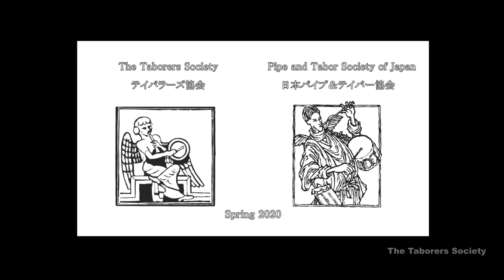Pipe and Tabor Winter Warmer Concert Pt.2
Part 2 of our concert of Pipe and Tabor music featuring performances by:
La Patuleia (Catalunya)
Chris Walker (UK)
Elizabeth Christina (USA)
Rob Tyson (UK)
Andy Richards, Grace Williams and Gavin Bayfield (UK)
Alberto Jambrina Leal (Zamora)
Caroline Leprette (France)
Trio Dangan (Japan)
Please join in with the finale 'Hunt the Squirrel'.